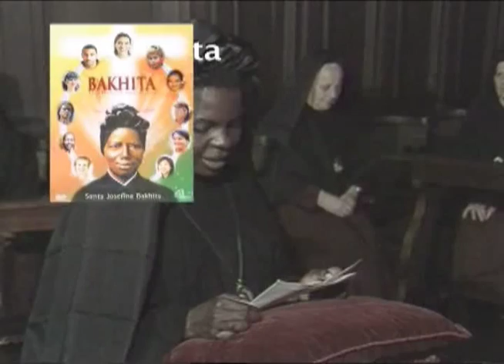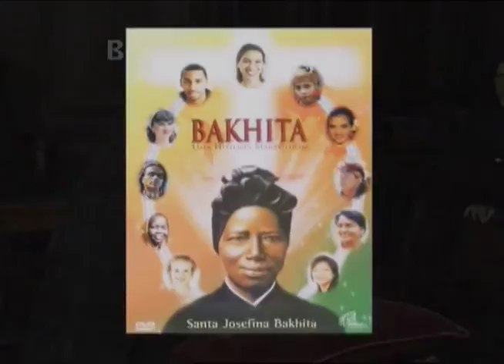Trailer - Bakhita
DVD - Bakhita
Paulinas Multimídia

Bakhita - uma história maravilhosa (74 min.)
O DVD Bakhita traz a emocionante história de uma menina africana, que foi raptada por mercadores de escravos. Vendida e comprada muitas vezes nos mercados da África, ela conheceu as humilhações e os sofrimentos da escravidão. Bakhita foi levada para a Itália, onde encontrou a liberdade e descobriu o Deus que, desde pequena, sentia no seu coração. Em Veneza, conheceu o Instituto santa Madalena de Canossa. Nesse Instituto ela consagrou, para sempre, sua vida ao Deus que tanto amava. Morreu em 8 de fevereiro de 1947. No ano 2000, foi proclamada santa pelo papa João Paulo II.